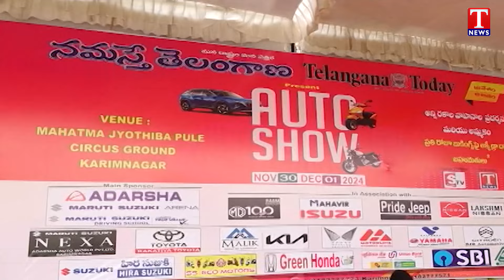Namasthe Telangana & Telangana Today Auto Show At Karimnagar | T News